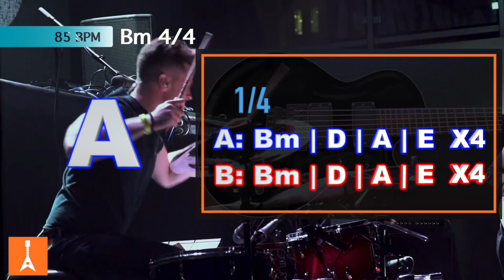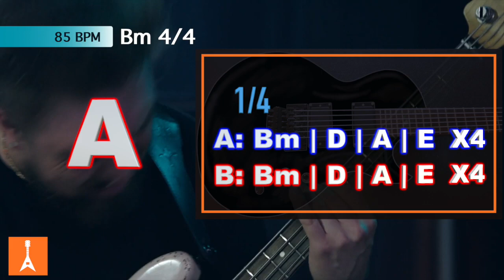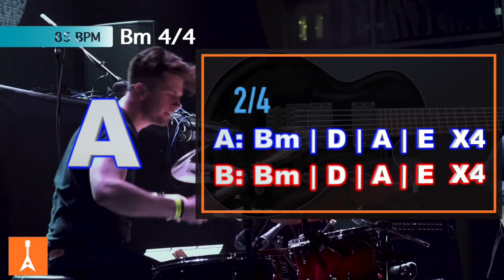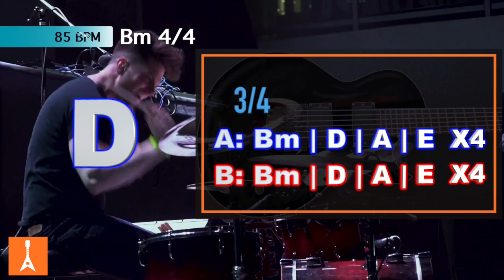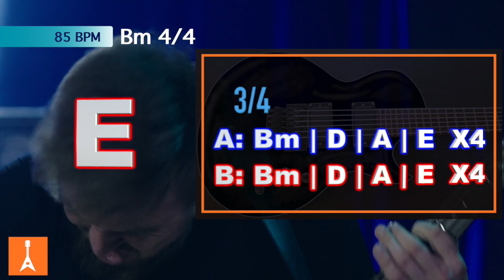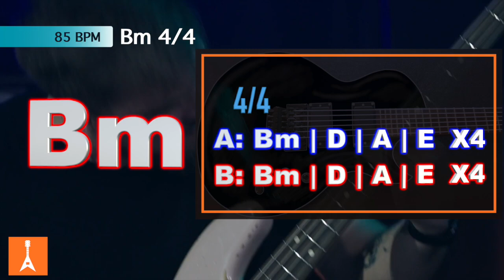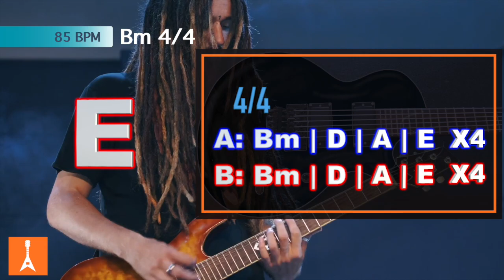072 Deep Rock Ballad Guitar Backing Track in Bm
072 Deep Rock Ballad Guitar Backing Track in Bm